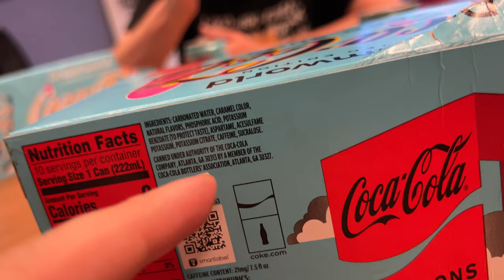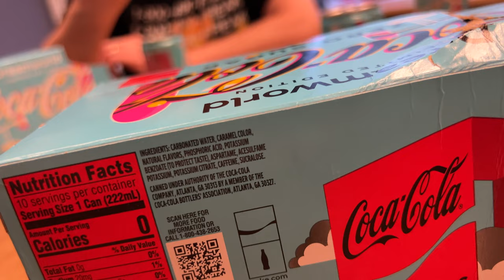welcome to the coke dreamworld I guess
take a sip and go into a dream or whatever